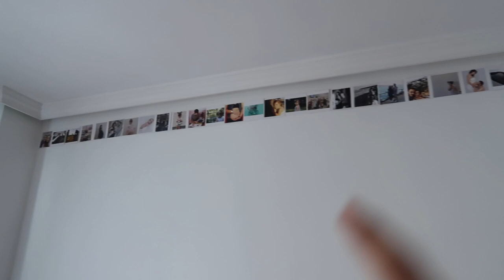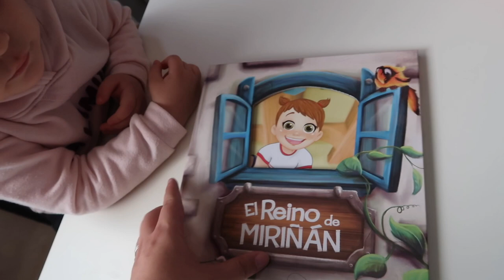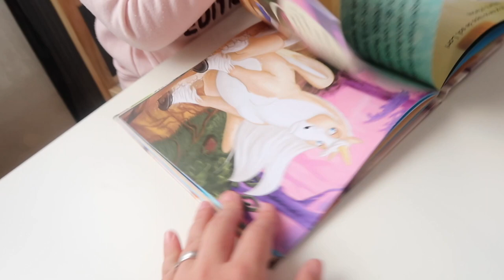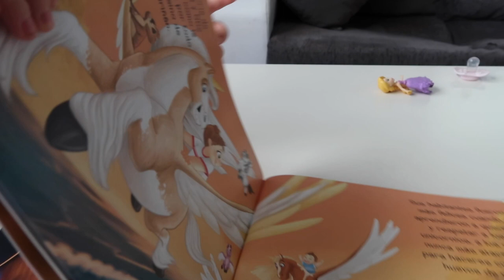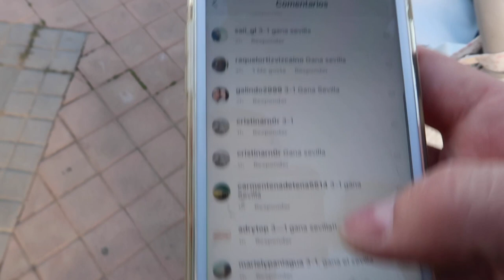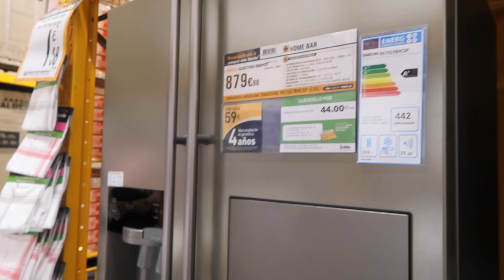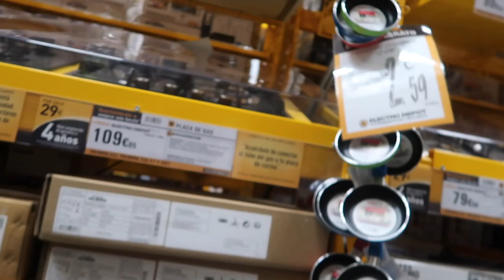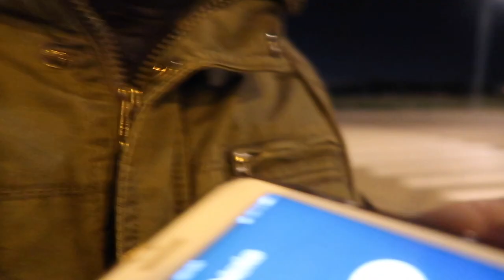ESTO ME SACA DE QUICIO + LLAMO A LAS MUJERES DE MI VIDA!! | VLOGS DIARIOS | Familia Cuchufletilla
Código dto. 20% CLARISSE20